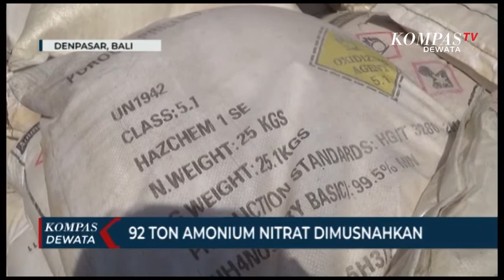92,625 Ton Amonium Nitrat Dimusnahkan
Denpasar, KOMPASTV- 92 ton amonium nitrat selasa pagi dimusnahkan di pantai biaung, denpasar, bali. Amonium nitrat ini merupakan hasil sitaan tim kejaksaan negeri denpasar dan kejaksaan negeri karangasem.

Pemusnahan 92 koma 625 ton amonium nitrat dilakukan dikawasan pantai biaung denpasar/ selasa pagi. Pemusnahan ini dilakukan menyusul adanya kasus ledakan di lebanon beberapa waktu lalu.

Pemusnahan dilakukan dengan menimbun di galian tanah yang telah dipenuhi air// nantinya galian tersebut akan ditimbun, dan masyarakat dilarang beraktivitas di kawasan tersebut.

amonium nitrat yang dimusnahkan ini merupakan rampasan dari 2 tersangka di karangasem sebanyak 28 koma 82 ton dan denpasar sebanyak 63 koma 8 ton. Barang bukti amonium nitrat ini telah diputus tahun 2017, namun baru bisa dimusnahkan karena berbagai kendala.

Pemusnahan amonium nitrat ini merupakan pemusnahan kedua di Indonesia, setelah sebelumnya dilakukan pemusnahan sebesar 532 koma 9 ton di kepulauan riau.